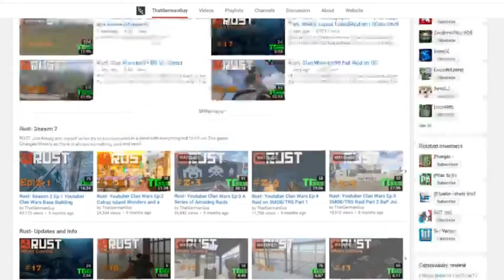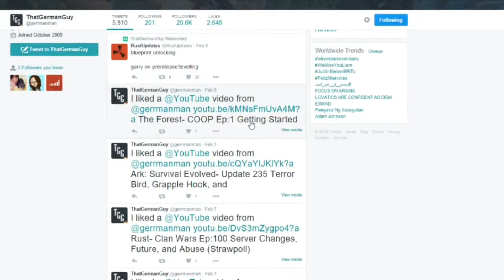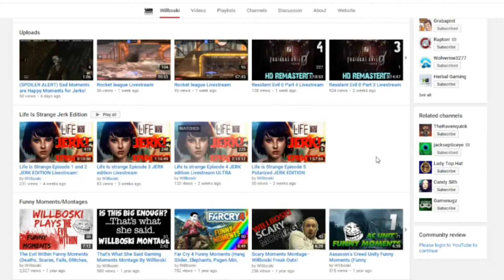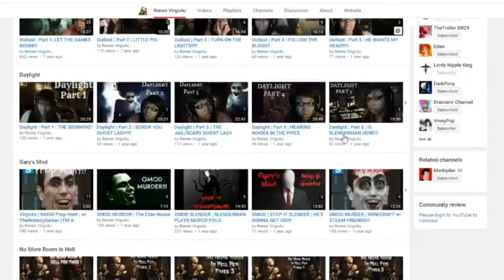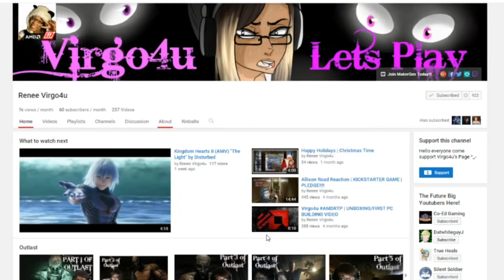LNK - Shout Out - Number 19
The Shout Outs

That German Guy

Search for "TGG Clan Wars" under Modded
Team Speak- Teamspeak.tggclanwars.com

The Big Willboski

Virgo4u

If you liked this video be a cool one and sub with all the love